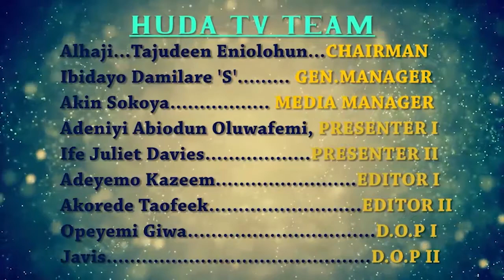WHO IS SANUSI? by SHEIKH MUH. ROBIU ADEBAYO ABD. MALIQ R.T.A (BABALOWORO)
Hudahtv is Islamic channel created to propagates Islamic religion and teachings. Hudahtv is SHEIKH MUH. ROBIU ADEBAYO ABD. MALIQ R.T.A. (Babaloworo) official YouTube channel.